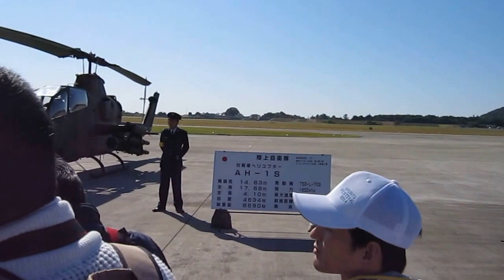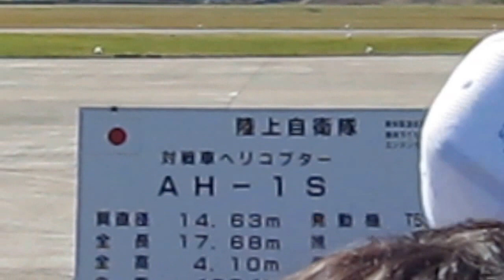20151025岐阜基地航空祭5